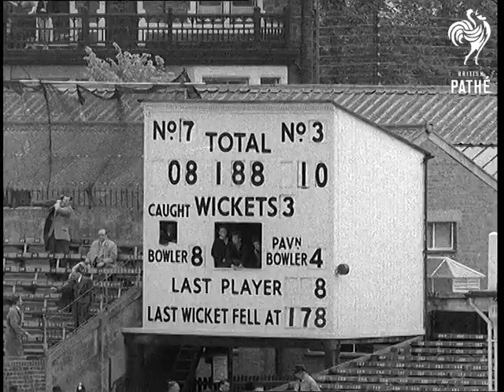Test Match - First Aka First Test Drama (1956)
FIRST TEST MATCH DRAWN AT NOTTINGHAM

Trent Bridge.

LV. Zoom in, Ian Johnson running up to bowl to Colin Cowdrey. He bowls and Cowdrey strikes ball. No run. GV. Crowd. SV. Cowdrey at wicket (zoom out) and the ball comes into picture and is hit by Cowdrey, down to fine leg (zoom back) showing the batsman running, but the umpire signals. SV. Crowd applauding. LV. Zoom in, K. Miller bowling to Peter Richardson. Miller runs up and bowls and Richardson snicks it to leg and gets past the field for a single. SV. Scoreboard, showing 129 for 0 (and this will be the end of the fourth day's play). LV. Miller bowling to Cowdrey, zoom in as he bowls. Cowdrey snicks into the hands of wicket keeper Gil Langley and he is out. He runs from wicket to save time. SV. Crowd applauding. SV. R. Archer running up to bowl. GV. Massed crowd. LV. Ball dropping into wicket keeper Langley's hands as Richardson turns to watch him and walks away from the wicket - out. LV. Scoreboard showing 163 for 2. SV. Miller running up to bowl. SV. Watson at the wicket plays ball. Ball goes on and wicket keeper Langley has caught this one. Camera pans to watch them walking and pans back to show Watson talking to colleague. SV. Scoreboard 188 for 3 wickets. Declaration score by England. SV. Lock bowling to Jim Burke. Zoom back as Burke hits ball. No run. The ball is fielded. SV. Crowd watching. GV. Jim Laker bowling to MacDonald. SCU. MacDonald at the wicket blocking ball. SV. Crowd. SV. Neil Harvey at the wicket blocks ball. SV. Pan, Tony Lock bowling. SV. Neil Harvey out bowled Lock 2-18, pan as Harvey walks from field. SV. Pan, Lock bowling. GV. Miller at wicket hits ball, scores three. SV. Top shot, crowds applauding. SV. Laker bowling. SV. Miller out, L. B. W. Laker 3-41, pan as Miller walks out. LV. Laker bowling to Burke who blocks ball. SV. Pan, Watson fields umpire's hat as the wind rolls it along the ground. GV. Play with Burke and Burge holding on grimly at the wicket. GV. Burge and Burke as they continue to take Australia to a draw 120-3.

(Orig.Neg.) (Title scene E.) (NOTE: NOT FOR TELEVISION OR STILLS - N.R.A. RULING)
 FILM ID:595.01